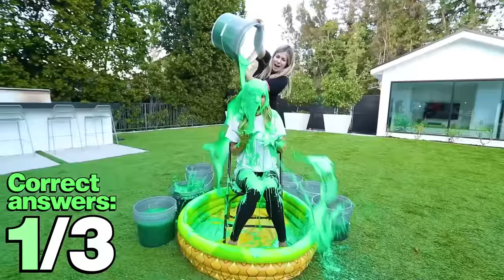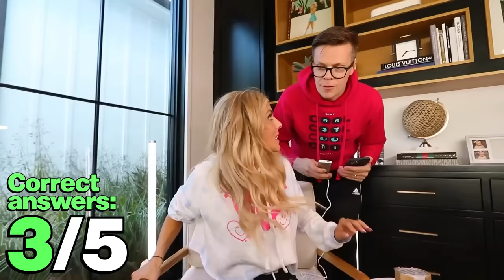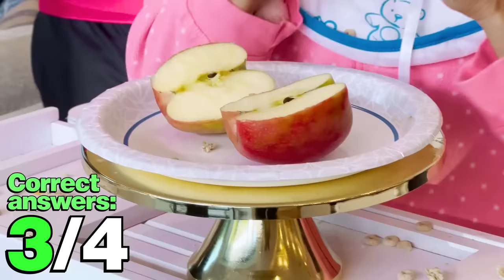Mom Tries to Find Daughter Blindfolded *emotional*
Can Rebecca Zamolo find her daughter blindfolded? Rebecca must test all 5 senses to see if she has a strong mother daughter bond but it gets emotional. It all started When Rebecca Zamolo posted "My Daughter Does Everything in One Color." If Rebecca does not find her daughter Zadie then she will lose her confidence and question everything about being a mom. Since brith Rebecca and Zadie have been best friends but is that enough to create a strong connection? Do you think this will be a giant fail?